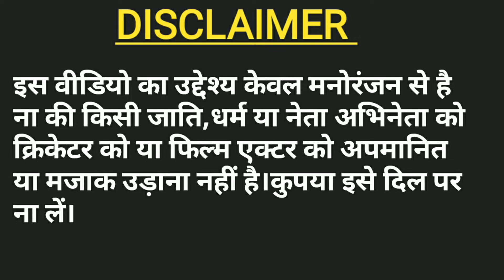कॉमेडी😂 वीडियो।।नरेंद्र मोदी राहुल गांधी योगी आदित्यनाथ।@Entertainment 2.0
new hindi comedy video
rahul ki new bike comedy video
kalia saand comedy video